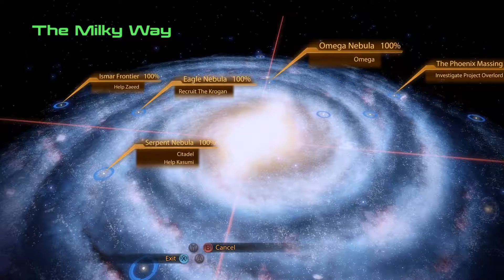Mass Effect S02E08 - The Warlord and His Legacy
After last episode's detour, Shepard gets back on track.
Next stop: The Krogan Warlord.

In this episode, Shepard will recruit a krogan alright...